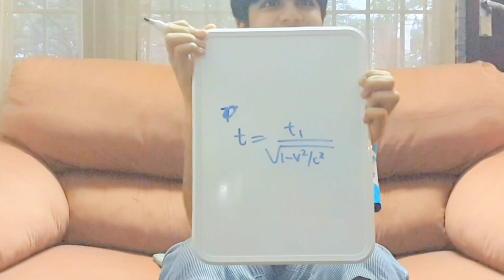special relativity (waves of intelligence)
An intro to relativity .(By the way, 2015 is the 100th anniversary of the theory of relativity).